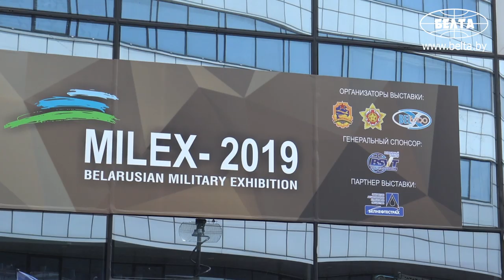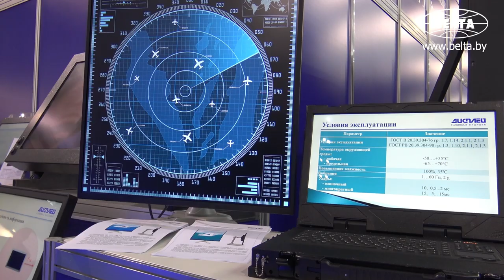Выставку MILEX торжественно открыли в Минске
Девятую международную выставку вооружений и военной техники MILEX 2019 торжественно открыли в Минске.
Выставка расположилась на площадке возле "Минск-Арены" и в самом комплексе. В церемонии открытия участвовали госсекретарь Совета безопасности Беларуси Станислав Зась, председатель Госкомвоенпрома Роман Головченко, начальник Генштаба ВС - первый заместитель министра обороны Беларуси Олег Белоконев.